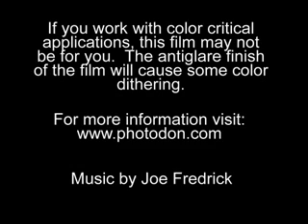LCD Protective Film Installation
How to properly install Photodon LCD protective film.